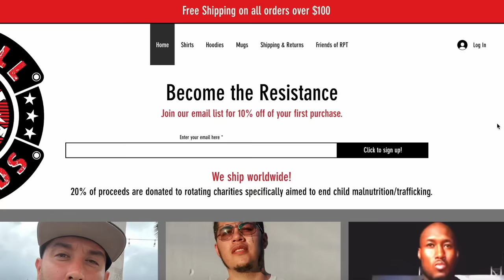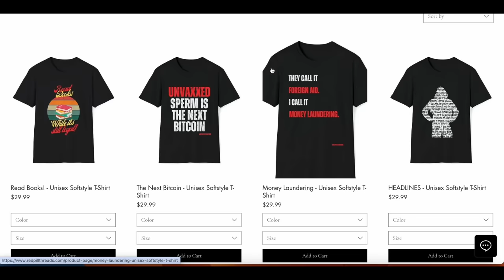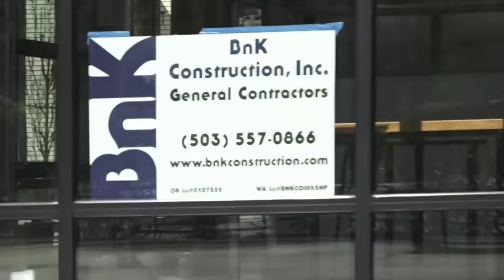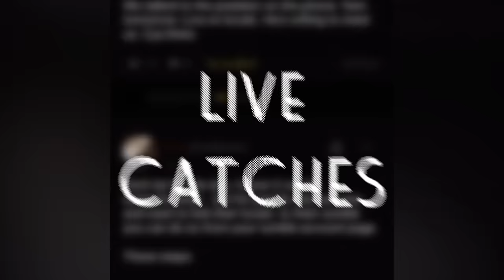Homeless Man Has The Worst Excuses Possible When Caught Meeting 11 Yaer OId ARRESTED (Gresham OR)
00:00 Intro
4:00 Video
50:00 Cops